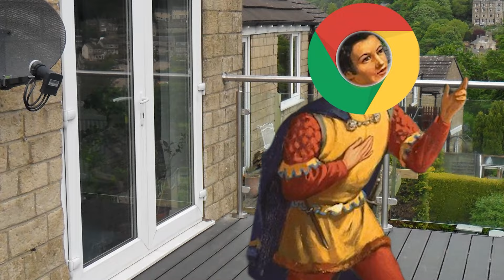een video, maar er is geen context en de bron zal nooit het daglicht zien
seizoensfinale type vibe